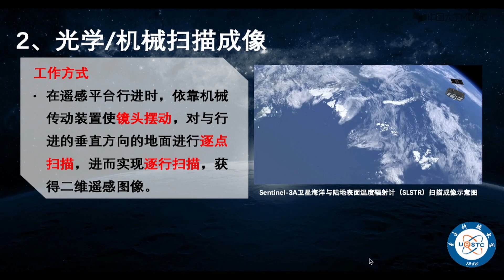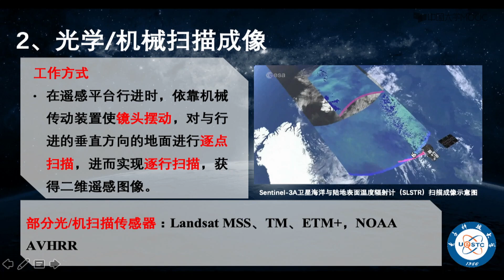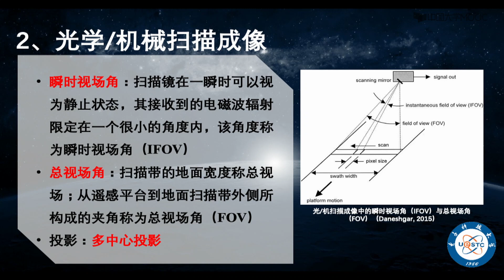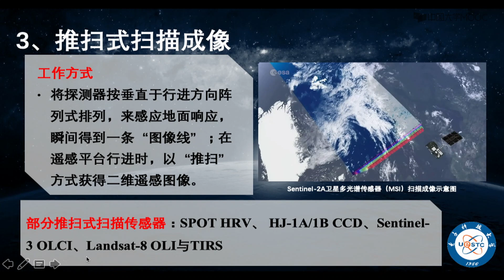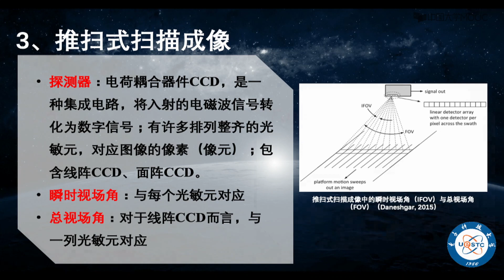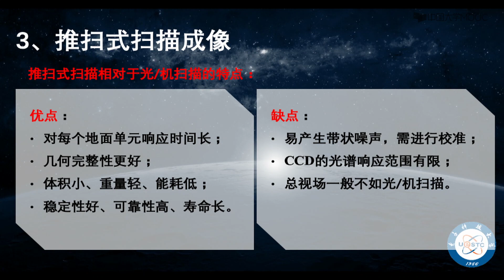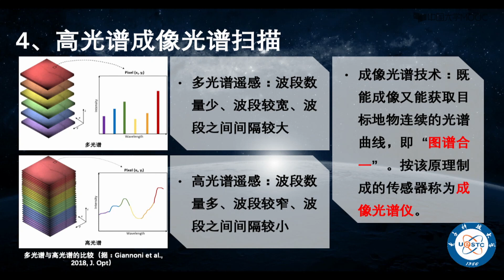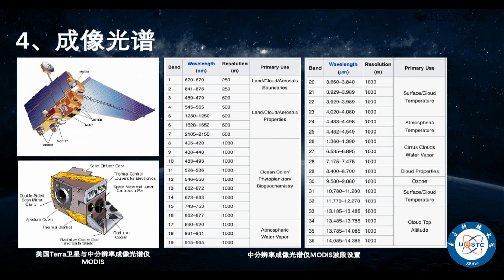扫描成像类传感器教学视频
播放列表名称：遥感原理

《遥感原理》是工学类本科专业“遥感科学与技术”、“测绘工程”、“空间信息与数字技术”和理学类专业“地理信息科学”及相关专业的一门专业基础核心课。课程内容不但涉及到诸如数学、物理学、地学等多个学科的理论，而且融入了电子学、光学、计算机数字图像处理技术的理论与知识。同时，该课程也是《资源环境遥感》、《遥感综合实验》等后续课程和高阶课程《遥感物理》等课程学习的先修课程，是学员从事本专业或相关专业深造或工作的基础课程。

本课程主要通过课堂讲授遥感物理基础、遥感平台和传感器、遥感图像处理、遥感图像判读与分类、遥感应用等内容，使学员掌握遥感基础知识与技能。内容上按章节间的共性划分为五个专题，共计九章，包括绪论、电磁波及遥感物理基础、遥感平台、遥感传感器、遥感图像的存储与基本处理、遥感图像的几何处理、遥感图像的辐射处理、遥感图像的判读与分类、遥感应用与发展趋势。在骨干内容上，共设计为32个知识点。本课程不仅强调学员对遥感物理基础、几何与辐射校正、遥感图像分类等传统关键知识点的融会贯通，还要求对平台与传感器、典型应用等具有深刻的理解，并了解无人机遥感等新知识。在教学方式上，充分利用文字、插图、表格、动画、视频多媒体手段，吸引学员的兴趣，帮助其对重点和难点内容的学习。